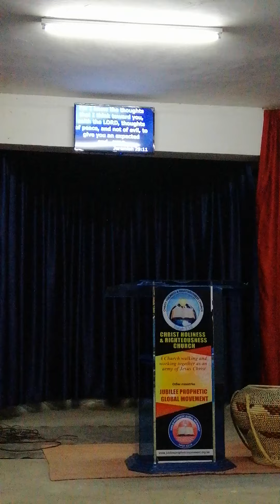Prophetic ignite program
Church, the same channel that was meant to destroy you, is the same channel God will use for your PROPHETIC REPOSITIONING NOW!!!

ROMANS 8:28